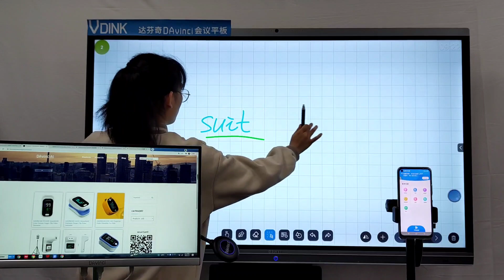Vdink Mejor personalizado | tablero inteligente | monitor táctil de pantalla grande | fábrica china